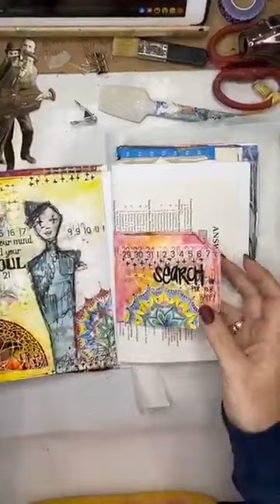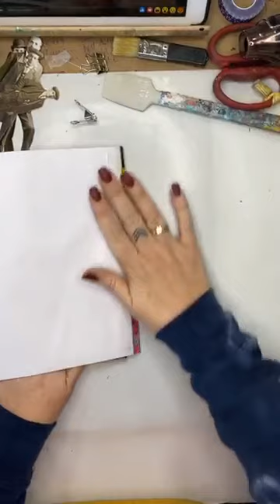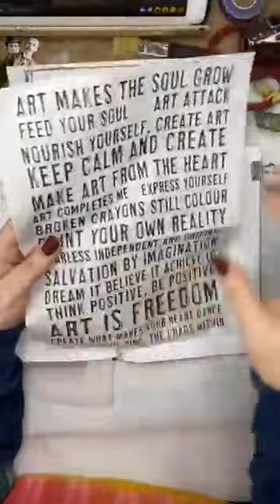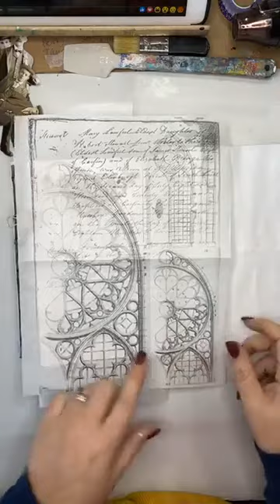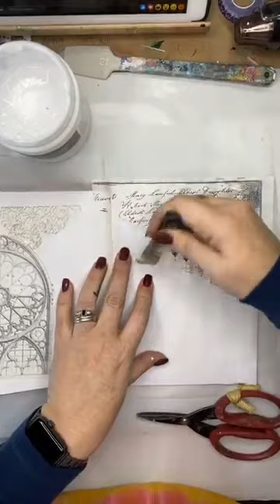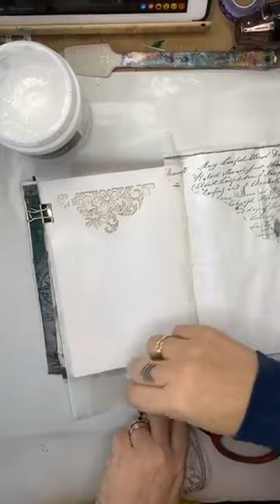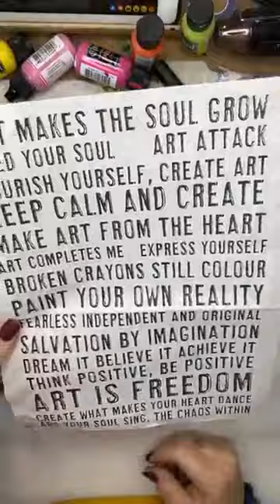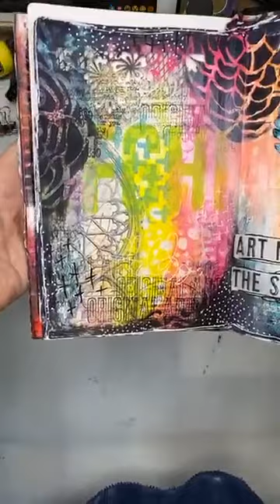Live Facebook *** Junk Journal Page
Live Facebook September 2020